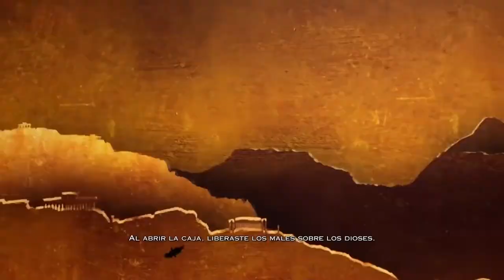😏GOW 3🔥en 9minutos🚀RESUMEN! (La Caída del Olimpo!)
➜Skype: "DonPjC"
➜Ps3 y Ps4: "Pj17103"
➜Steam: DonPjC

TORRE/Gabinete: Thermaltake Core X5 (verde)
CPU: Ryzen 7 1800X (dispación líquida)
GPU: Gtx 1080Ti (GIGABYTE AORUS)
Placa Base: Gigabyte X470 AORUS ULTRA GAMING-CF (AM4)
🎙Micrófono: Rode NT-USB (antes el Snowball)
Teclado: KROM Khaido
Ratón: Titanwolf 16400 dpi - 18 botones
Alfombrilla: Una de God of War
TV: 43" Hisense 4K (60fps)
WebCam: Logitec 922 (FullHD)